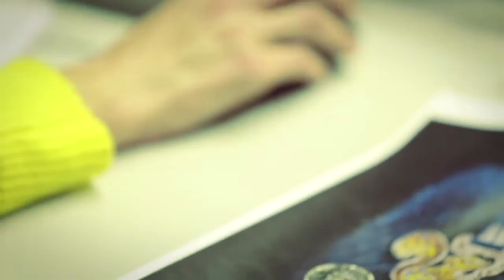SICIS - La creatività dinamica (ENG)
SICIS - Dynamic creativity